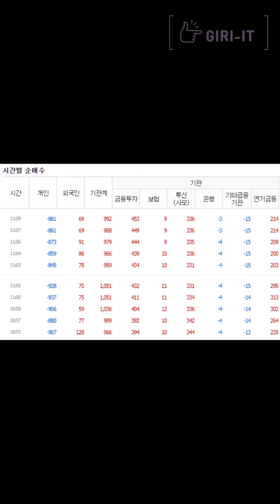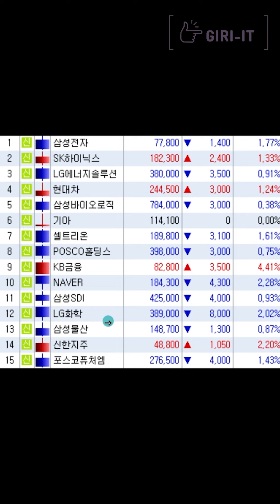[1분] 또 또 또 전력설비 전선만 급등하지!🔥 (5.13.월)